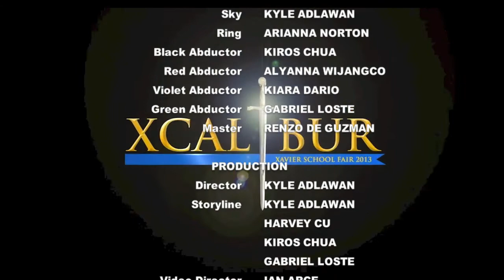The Tales of SKYRING (H2B's BOOTH)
Help Sky protect Ring from more upcoming abductors
BY GOING TO H2B's SKYRING
at XCalibur, Xavier School Fair 2013
64 Xavier Street, Greenhills, San Juan, Metro Manila
February 2 and 3, 2013

Credits to the XS Fair Teaser for the last part!